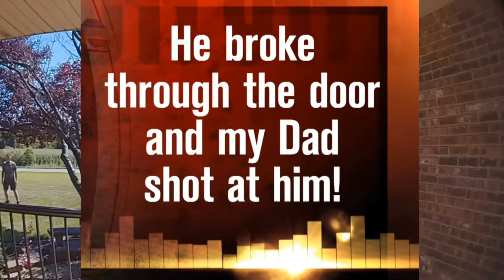Ohio Dad Protects Daughter. Sister Defends Brother....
This video shows 22 year old James. Well what's your opinion jury?? I leave this to the court of public opinion.